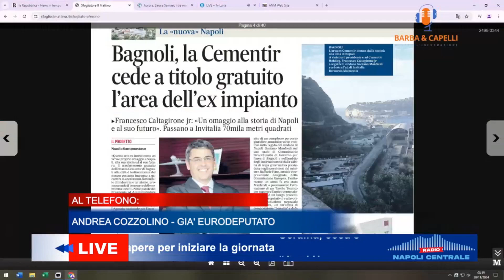Andrea Cozzolino, Politics of view